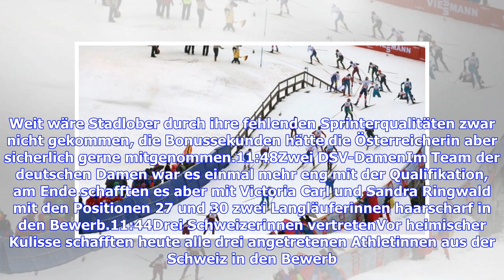Ski Langlauf live: Tour de Ski Münstertal (SUI) Sprint Freistil (Frauen) im Liveticker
13:06Es folgen die HerrenFür die Damen folgt die letzte Pause, ehe es dann gleich für die verbliebenen sechs Damen um den Sieg gehen wird. Wir sind pünktlich wieder zurück!13:052. HalbfinaleDas Feld bleibt lange zusammen, bei der zweiten Bewältigung des Anstiegs, laufen dann aber Maiken Caspersen Falla und Lotta Udnes Weng dem restlichen Feld davon und bringen die Plätze eins und zwei durch. Aufatmen bei den norwegischen Damen, denn so lange lief es schon lange nicht mehr. Anamarija Lampic wird ...